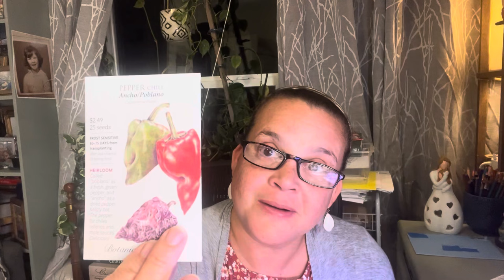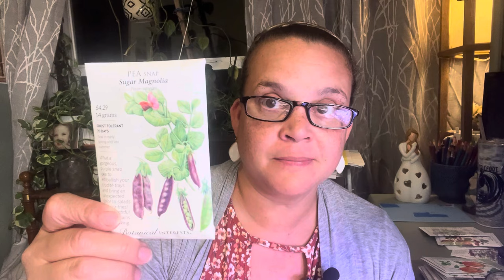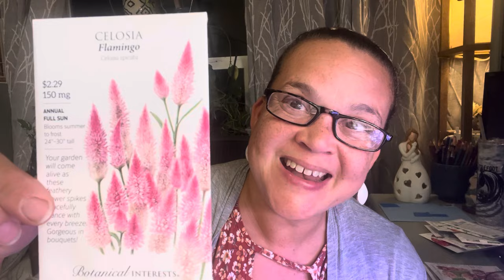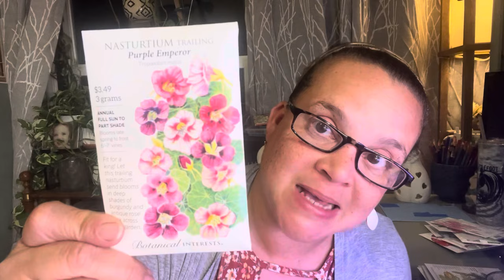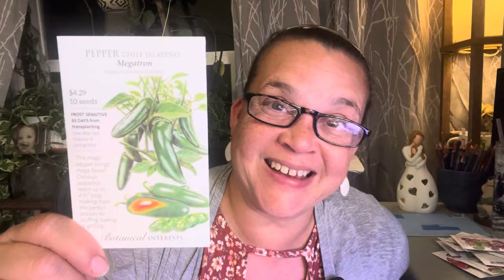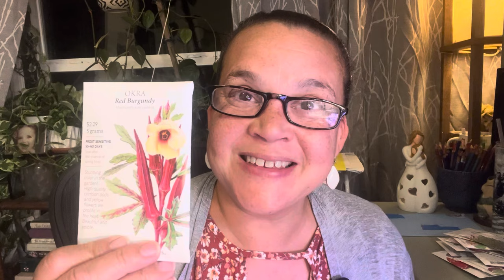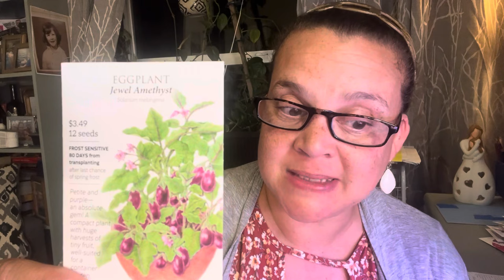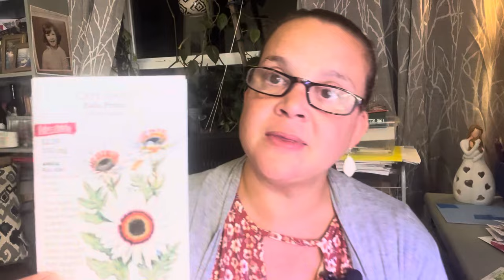Surprise SURPRISE! Botanical Interests Seed Haul! 🙌 Black Friday Seed Sale 💚